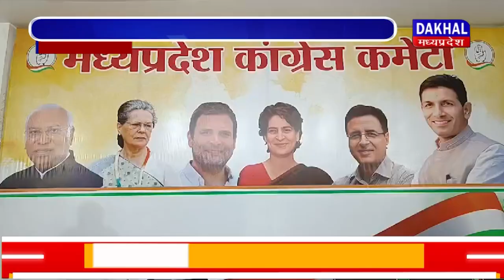DAKHAL NEWS इस बार युवाओं को ज्यादा टिकिट दिए जाने पर विचार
इस बार युवाओं को ज्यादा टिकिट दिए जाने पर विचार
युवा कांग्रेस की बैठक में लोकसभा चुनाव का शंखनाथ